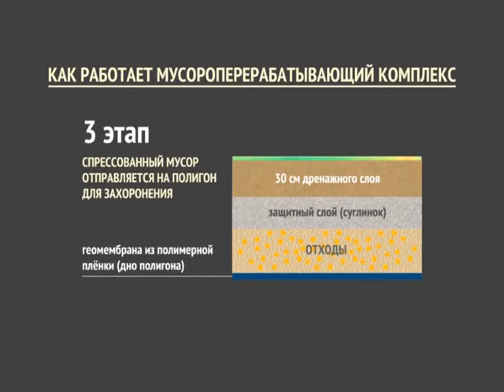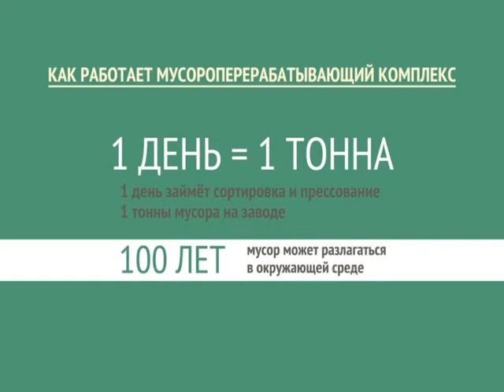Как утилизируют мусор?